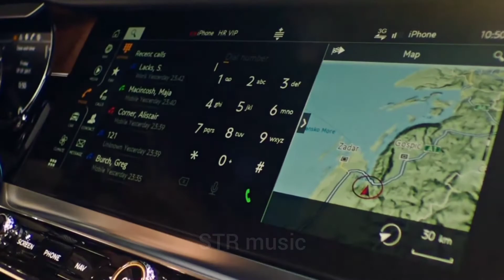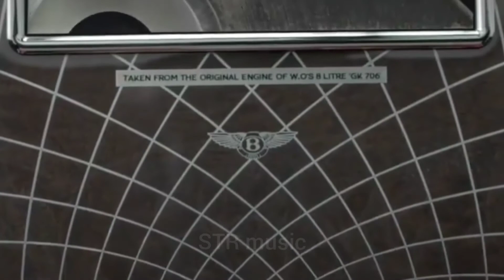Bentley car music song/BASS_Boosted_kush_kush_ím/STR music